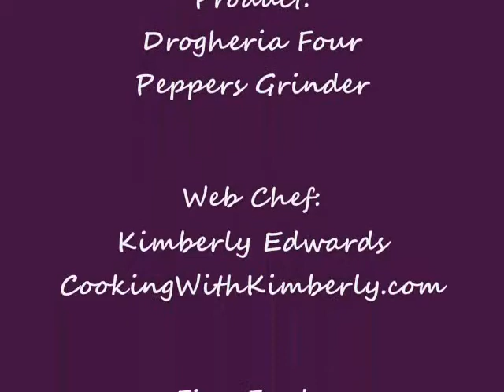Drogheria Four Peppers Grinder: What I Say About Food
shares with you what she has to Say About...Drogheria Four Peppers Grinder!